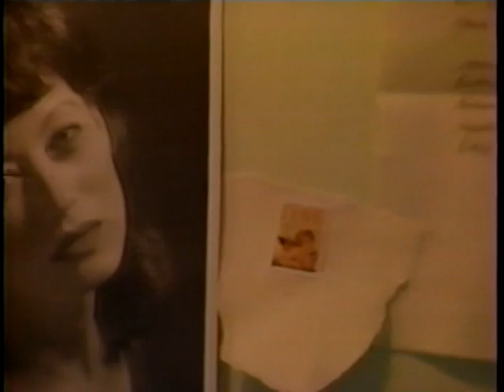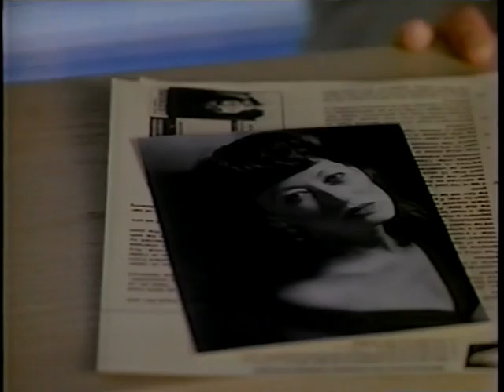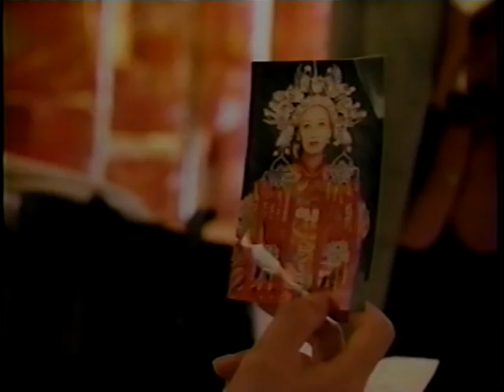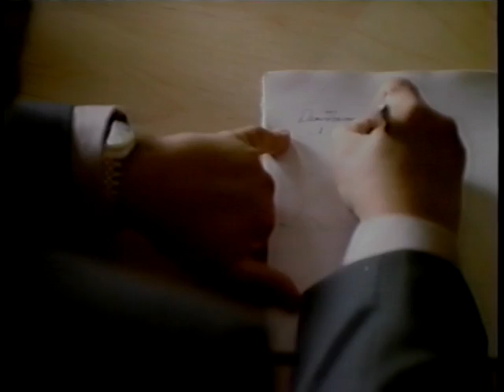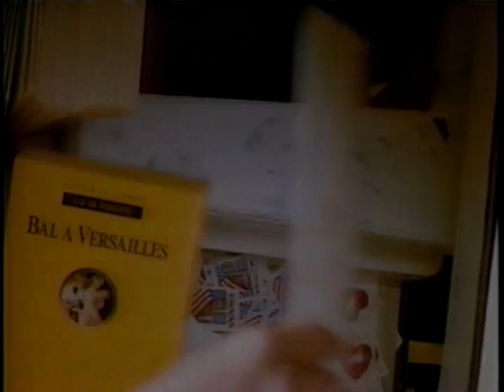The Marshal S02E09 - Love is Strange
Parolee Ward is in love with Thelma. Unfortunately, Thelma doesn't exist and the man impersonating her has to put Ward on ice until he can figure out what to do. When McBride goes looking for Ward, he realizes he might have to find Thelma first.